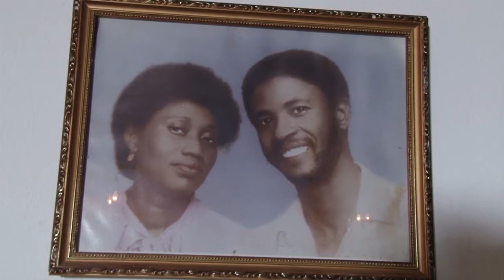Honorable Alhaji Dr. Alpha Kanu on Live Your Dreams with Phebean Swill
He says success is 90% hard work and 10% luck.